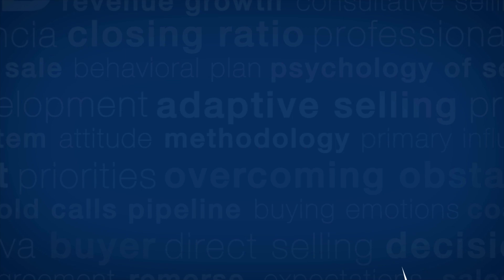Błędy networkingu - Andrzej Twarowski - tip 4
Andrzej Twarowski - Jakie błędy popełniłem w networkingu? Ucz się na cudzych błędach byś nie musiał na własnych :)